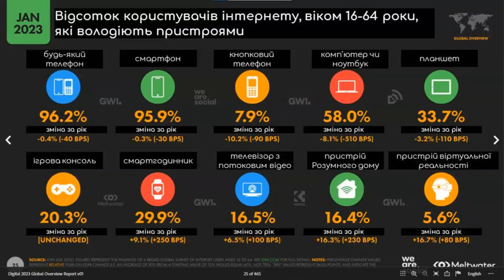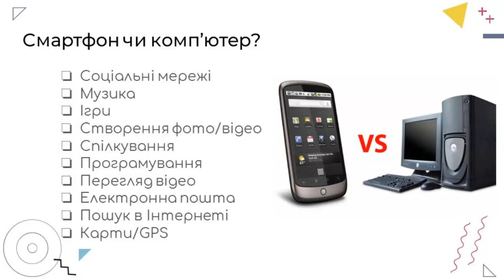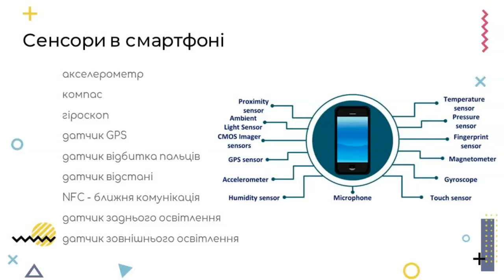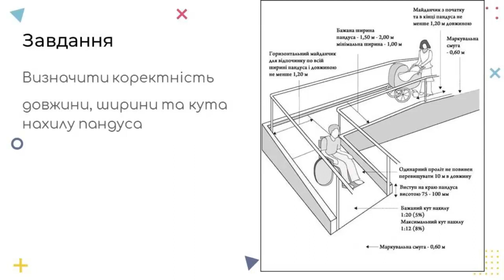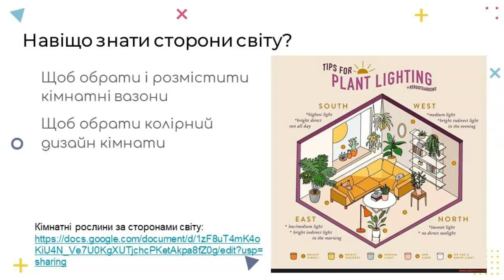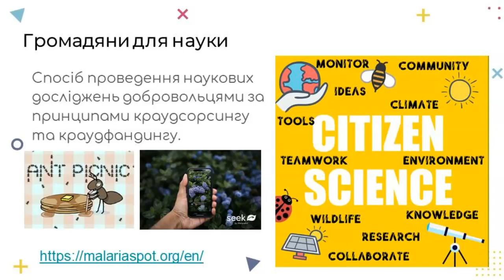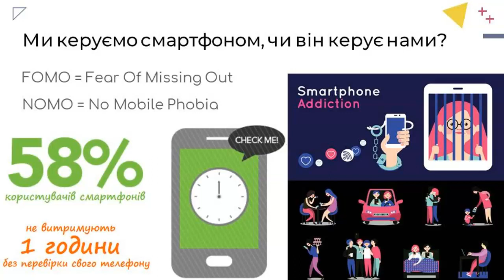Використання смартфону для досліджень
Використання смартфону для досліджень - Інформатика 7 клас НУШ